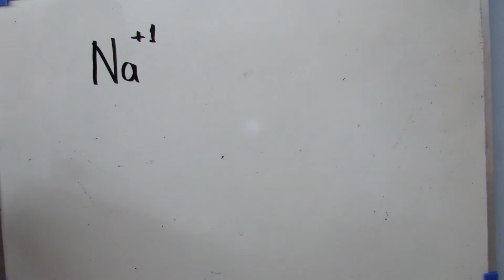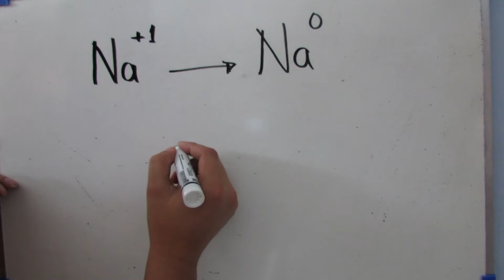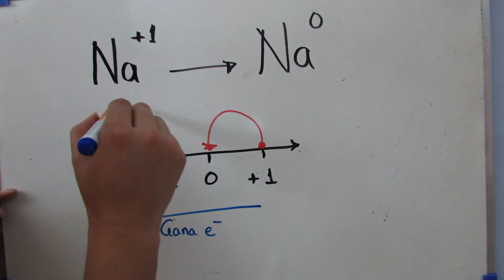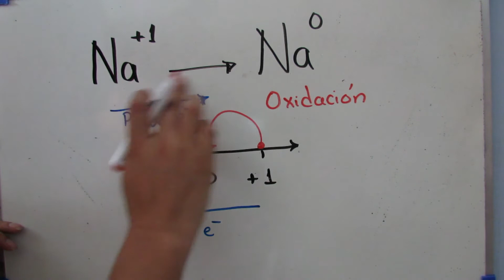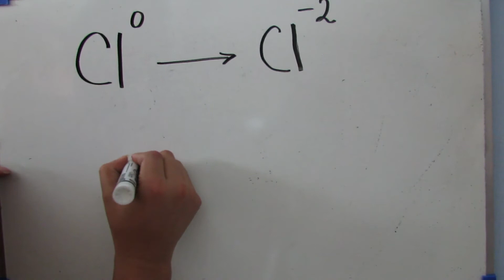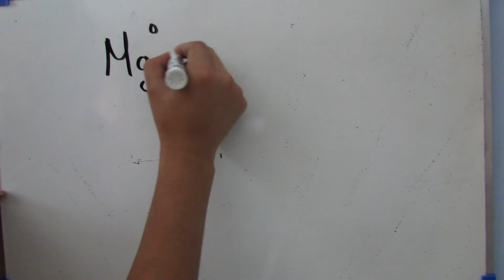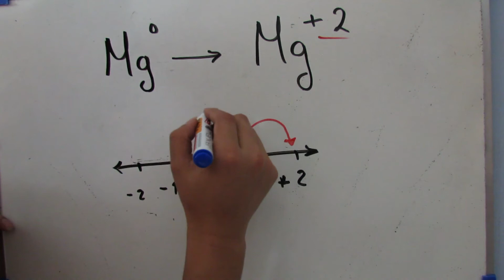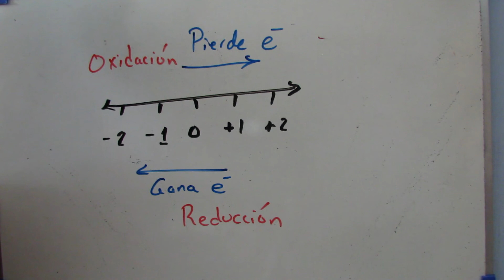Video 2 Cambio de número de Estado de Oxidación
Segundo vídeo sobre el tema  ecuaciones químicas de reacciones óxido-reducción. Aquí aprenderemos los conceptos de oxidación, reducción y cómo se relacionan con el cambio de número de estado de oxidación antes y después de la reacción.